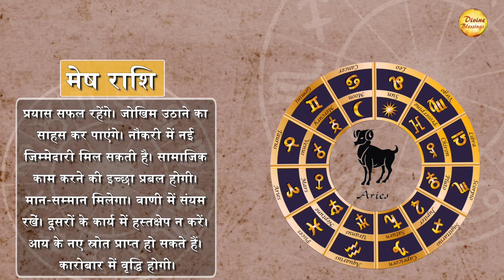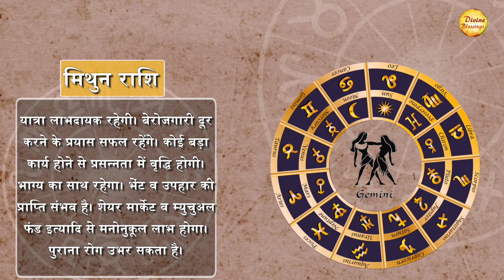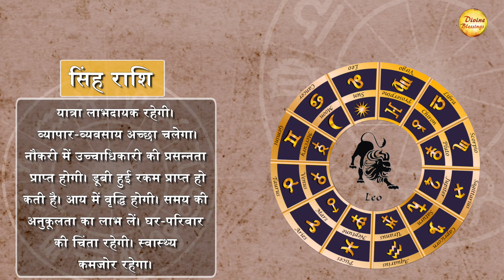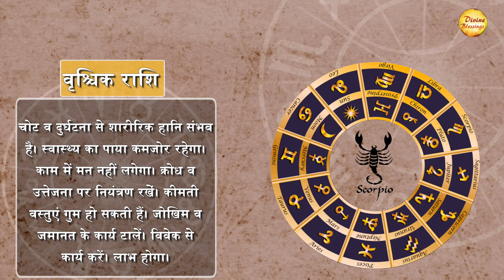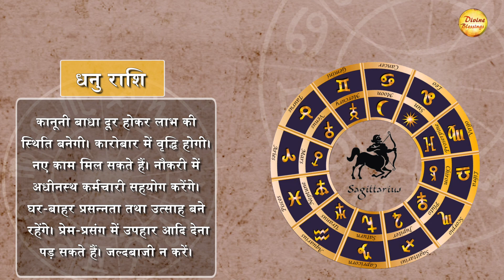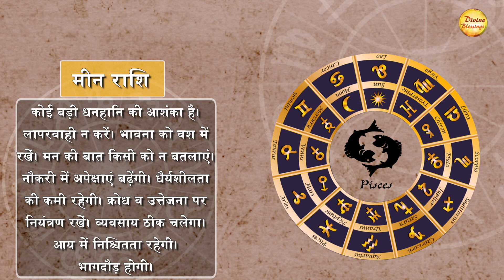21 December Daily Astro | आज का राशिफल - कुंभ राशि: पार्टी व पिकनिक का आनंद मिलेगा।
Latest Astrology, Today's Horoscope for, December 21th, 2020 numerological fortune, alphabetical fortune and gives tips on Vaastu Shastra.